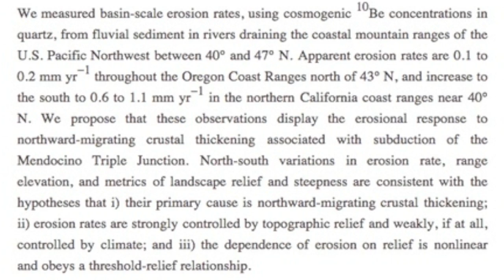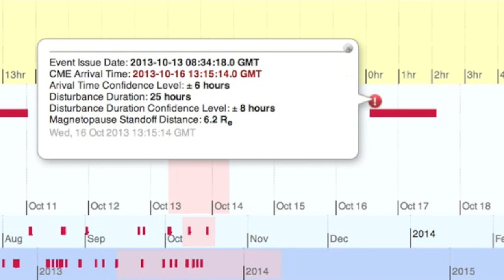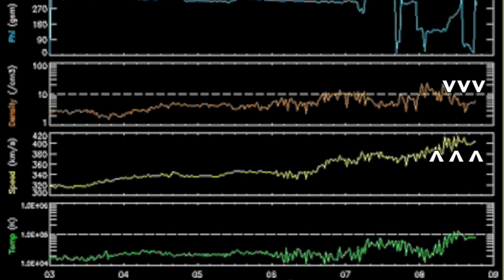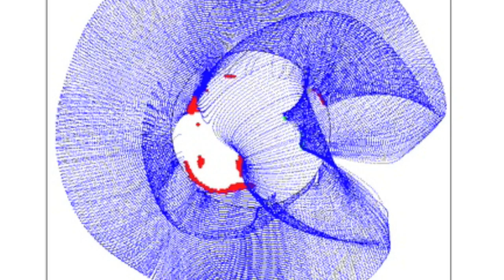4MIN News October 14, 2013: US Quake Zone Study, Spaceweather